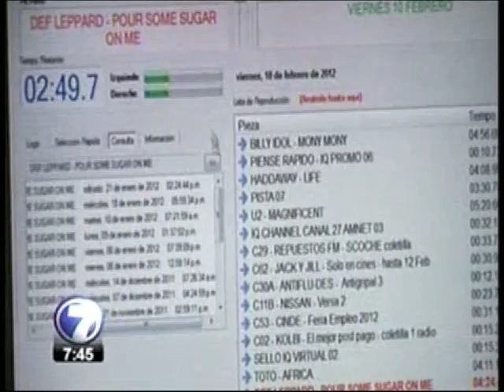Derechos de Autor: Telenoticias entrevista a Giselle Reuben, socia de BLP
Giselle Reuben, socia de BLP experta en Propiedad Intelectual nos comenta cuáles aspectos deben tener presentes las personas y empresas para no incurrir en los Derechos de Autor, en entrevista para Telenoticias.